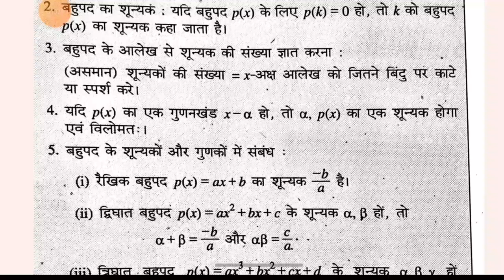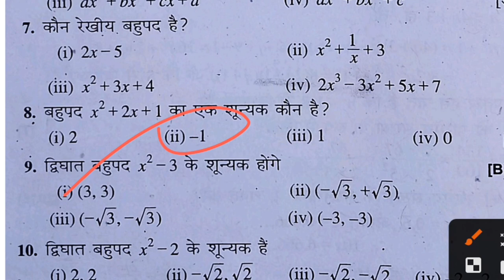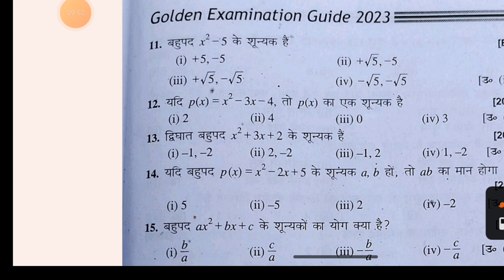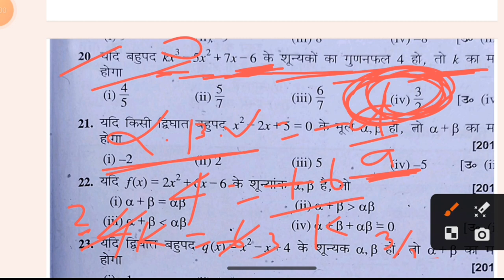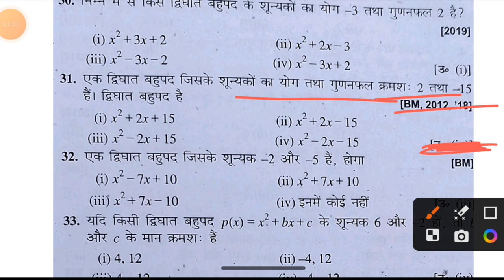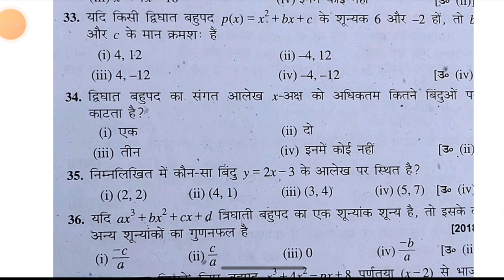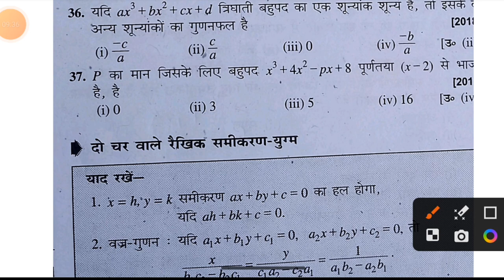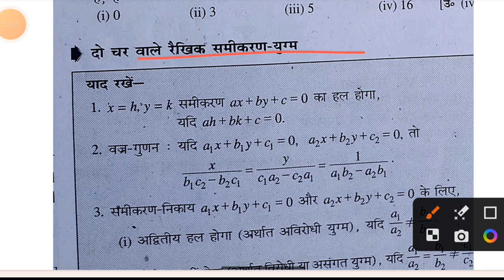बहुपद क्लास 10 || bahupad 10th class objective || polynomials |bihar board vvi objective question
class 10th math objective question
class 10th bahupad important objective question
bahupad 10th class objective
class 10th math chapter 2 objective question,polynomials objective questions class 10,bahupad 10th class bihar board
class 10th bahupad important question
बहुपद क्लास 10
bahupad class 10
bahupad ka objective question
bahupad class 10th objective question,class 10th bahupad vvi objective question